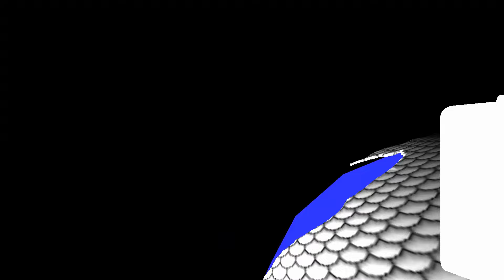Lotu Qulini qardaşı öldürüb, səbəb isə.. - Xaqanın ŞOK ifadəsi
Lotu Qulini öldürən Xaqan Zeynalova ömürlük həbs cəzası verilib.
Bizi sosial şəbəkələrdə izləyin.